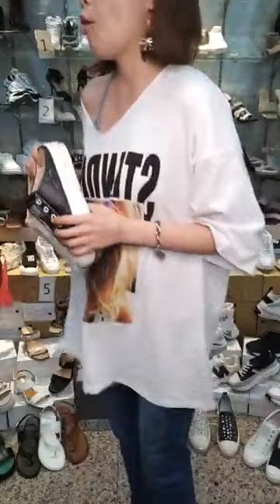ERKEKLER İÇİN DAHA İYİ GİYİNMEK İÇİN DİKKAT ETMESİ GEREKEN 10 ŞEY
Daha iyi görünmek, daha iyi giyinmek aslında çok basit! Her zaman yaptığımız, farkında olmadığımız ama yapmazsak daha iyi görünebilecek 11 şeyden bahsediyoruz. Bu maddelere dikkat ederseniz kendinizi daha iyi hissedecek, kıyafetlerinizle ve kendinizle barışacaksınız.